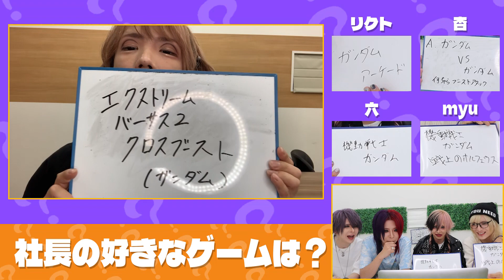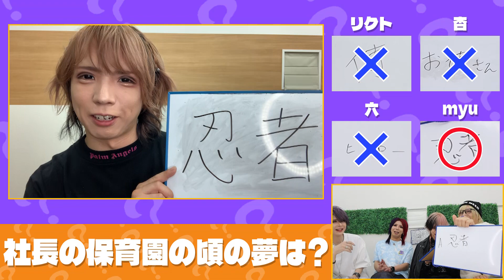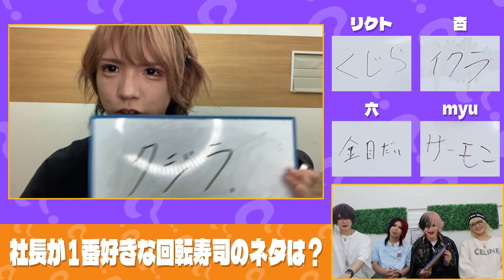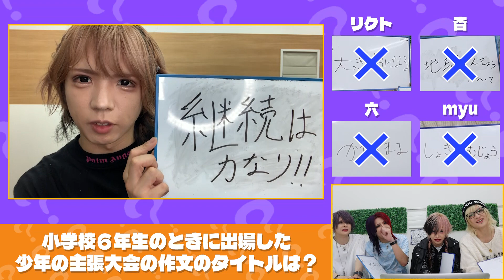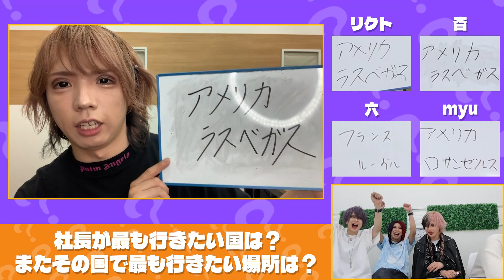【グラビTV】社長を1番知るのは誰？？？社長王決定戦【V系】